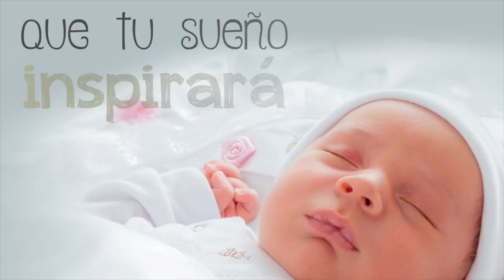Mi bebé ya nació. Canción De Cuna Para Dormir Bebés. Lunacreciente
Registrado en ASCAP SACVEN